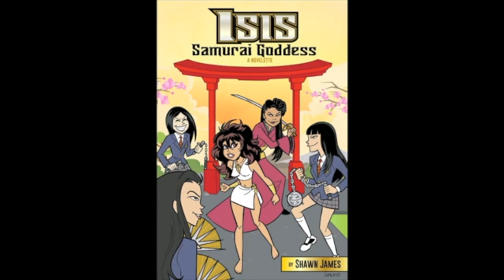Kwanzer's WHITE Gets Funded- The FALL OF COMICSGATE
The nail in the coffin for Comicsgate. The Movement has NO MORE CREDIBILITY AT THIS POINT.